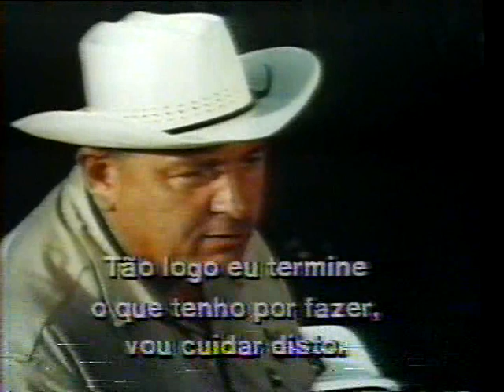Aventuras De Um Guerreiro (1971) - Dublado TVRip Band - Raro